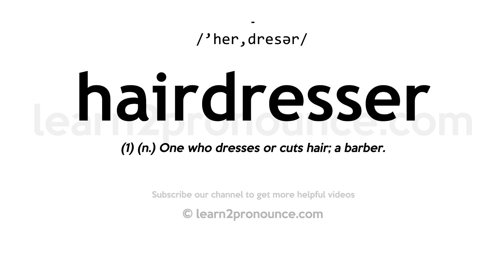How to pronounce Hairdresser | English pronunciation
Learn how to pronounce Hairdresser in English
HAIRDRESSER
Pronunciation of Hairdresser: /'her,dresər/
Definition of Hairdresser: (1) (n.) One who dresses or cuts hair; a barber.